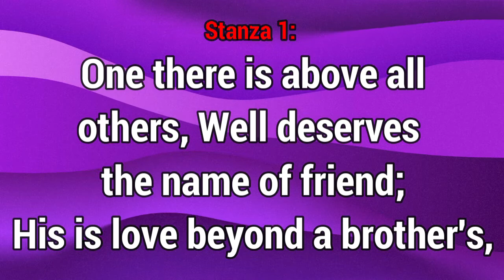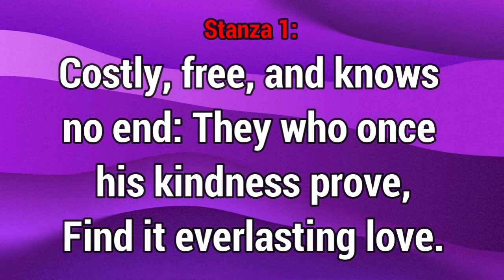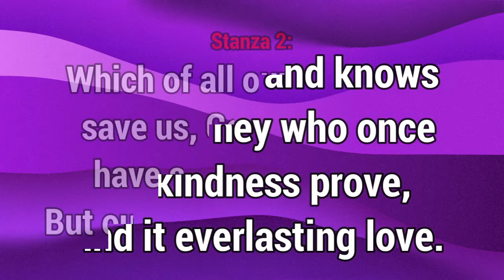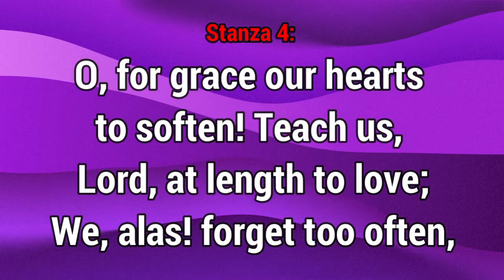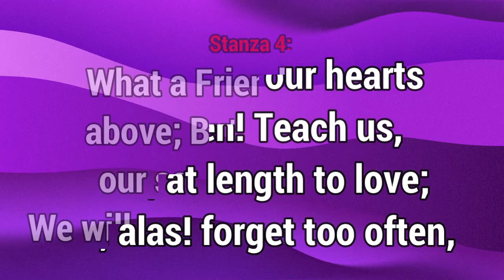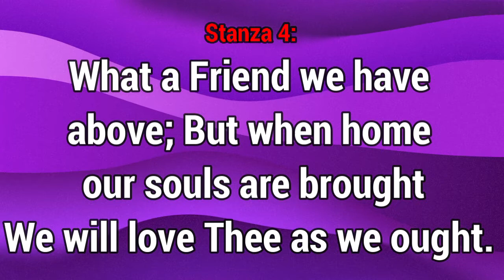GHS 239 One There is Above All Others